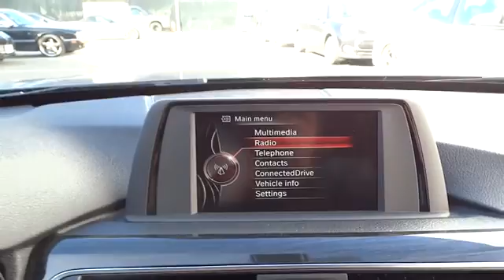2017 BMW 3 Series San Francisco, San Jose, Oakland, Marin, bay area, CA 17754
2017 BMW 3 Series
2017 BMW 3 Series 330i - Stock#: 17754 - VIN#: WBA8B9G58HNU49733

DRIVER ASSISTANCE PACKAGE  -inc: Rear View Camera  Park Distance Control,PREMIUM PACKAGE  -inc: LED Headlights  Moonroof  Satellite Radio w/1 Year Subscription  Comfort Access Keyless Entry  Lumbar Support,HEATED FRONT SEATS,WHEELS: 18 X 8.0 FR & 18 X 8.5 RR (STYLE 397)  -inc: Light alloy double-spoke  Tires: P225/45R18 Fr & P255/40R18 Rr Mixed Perf  Increased Top Speed Limiter,Body-Colored Power Heated Side Mirrors w/Driver Auto Dimming  Power Folding and Turn Signal Indicator,Speed Sensitive Rain Detecting Variable Intermittent Wipers w/Heated Jets,Sport Leather Steering Wheel,Leather/Metal-Look Gear Shift Knob,Memory Settings -inc: Driver Seat and Door Mirrors,Tire Specific Low Tire Pressure Warning